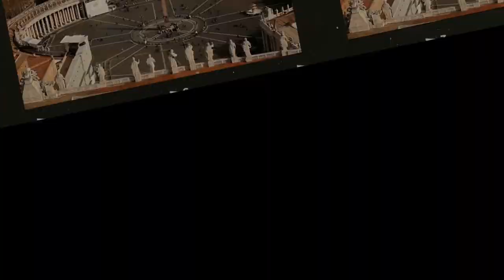TRUYỀN KỲ VỊ HOÀNG HẬU CỦA VUA LÊ LỢI VÌ GIANG SƠN ĐÃ HY SINH ĐỂ LÀM VỢ THỦY THẦN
Trong dòng lịch sử Việt Nam, người ta chỉ thường nhắc đến những vị nam tử anh hùng, xả thân bảo vệ giang sơn xã tắc chứ ít khi nào nhắc đến những người phụ nữ, cũng vì hai chữ "giang sơn" mà dám dùng tính mạng của mình hy sinh để bảo vệ. Một trong số những người phụ nữ có tấm lòng cao cả đó chính là vị phi tần của Vua trong câu chuyện có thật nhưng nhuốm màu thần thoại dưới đây. Nàng đã chấp nhận gieo mình xuống dòng nước dữ để làm vợ cho thủy thần với mong mỏi thủy thần sẽ giúp chồng mình giữ nước, mặt khác nàng làm vậy cũng là để chồng sắc phong cho đứa con trai của mình trở thành người kế nghiệp nối ngôi.